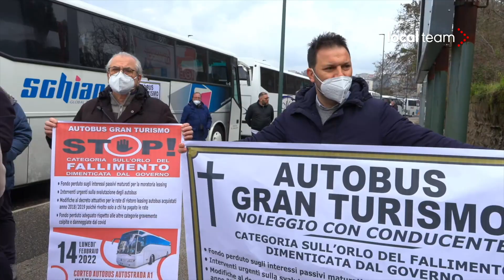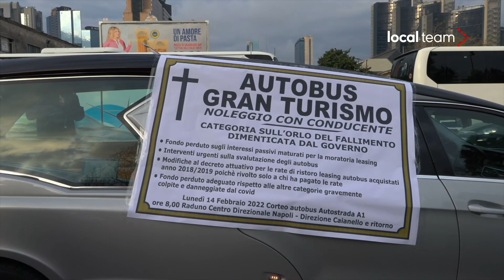Protesta bus turistici a Napoli, Confesercenti: "manifestazione di dolore" per il comparto in crisi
La Federazione Italiana delle Imprese di Noleggio Auto e Autobus con Conducente (Federnoleggio) ed altra associazioni si riuniscono oggi per una "manifestazione di dolore" per la crisi che il comparto sta attraversando. Il settore dà lavoro ad oltre 10mila persone nella sola Campania, ha detto Vincenzo Schiavo, Vicepresidente della Confesercenti Nazionale.

Voce:
Vincenzo Schiavo, Vicepresidente Confesercenti Nazionale, Presidente Confesercenti Campania